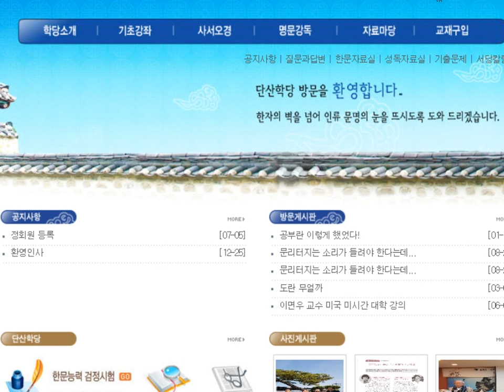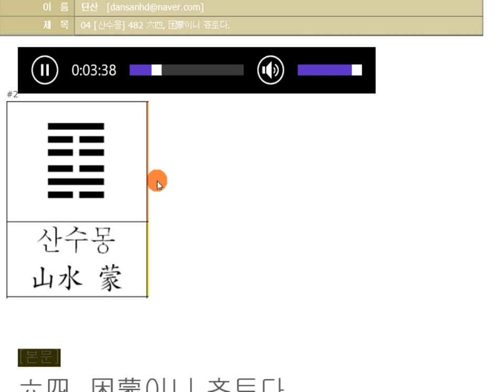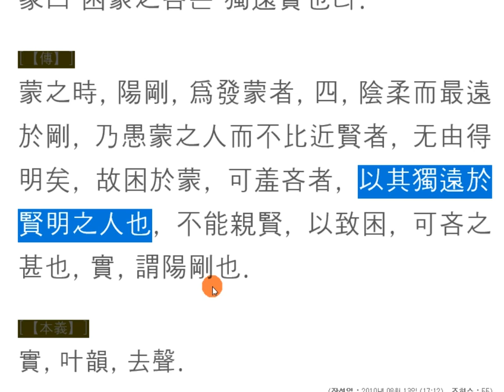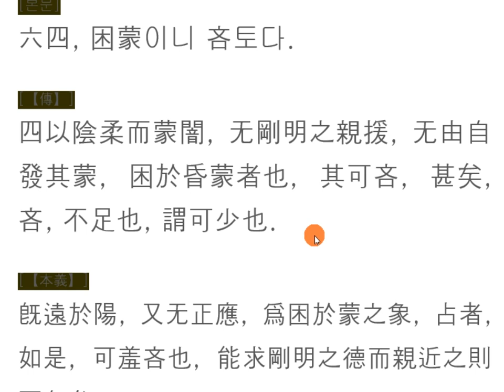주역강독(講讀) : 04 [산수몽] 482 六四, 困蒙이니 吝토다.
주역원전 강독, 주역원문 강독, 성독, 역학, 易, 주역 원문 강독하기